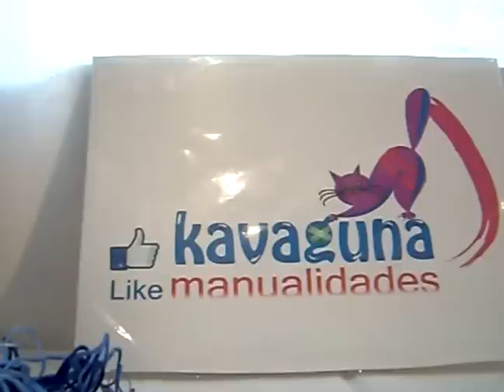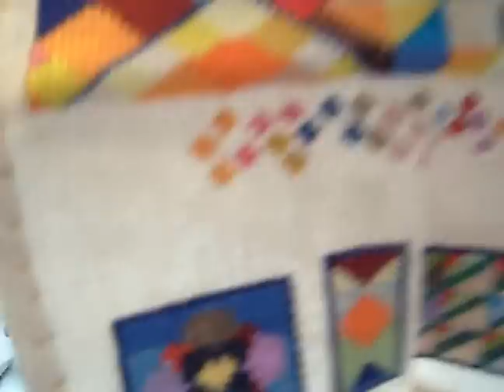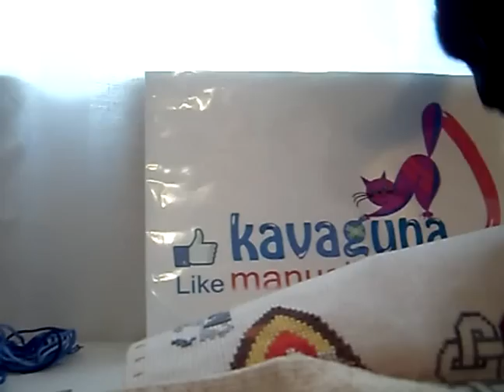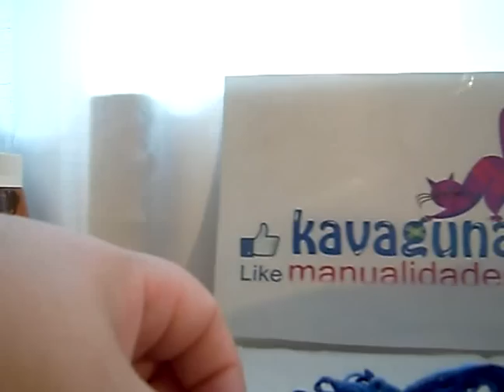Cómo bordar una figura enmarcandola con hilo matizado, bordando punto de cruz.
Paso a paso de cómo bordar alrededor de un dibujo con hilo matizado, bordando punto de cruz.